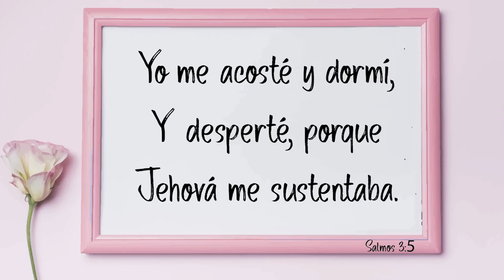Cómo reciclar tus cuadros viejos - reciclando marcos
Hola, aquí les traigo este tutorial, espero que les guste.